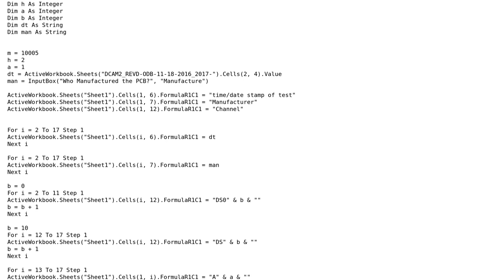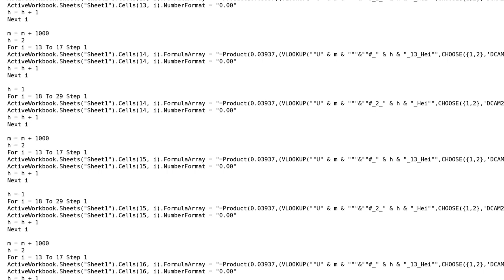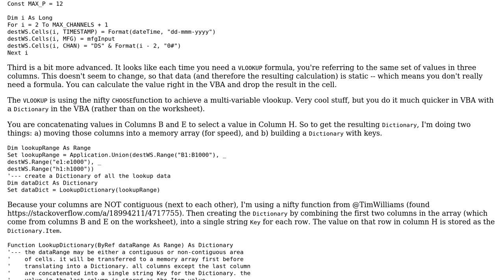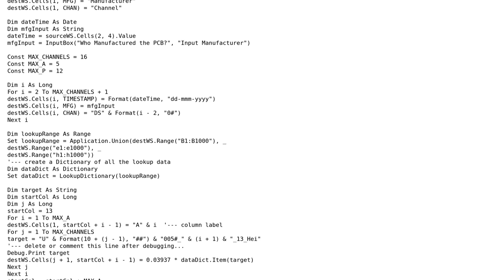Code Review: Writing an array formula to a large number of cells (2 Solutions!!)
Code Review: Writing an array formula to a large number of cells

With thanks & praise to God, and with thanks to the many people who have made this project possible! | Content (except music & images) licensed under CC BY-SA | Music | Images & others | With thanks to user Yoni user Tim Eckmann user PeterT and the Stack Exchange Network Trademarks are property of their respective owners. You are responsible for your own actions.